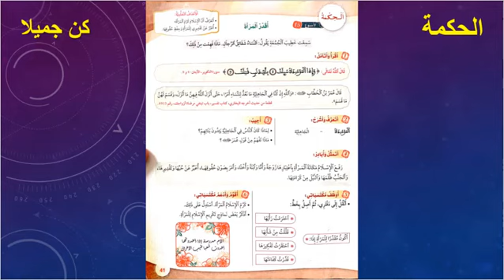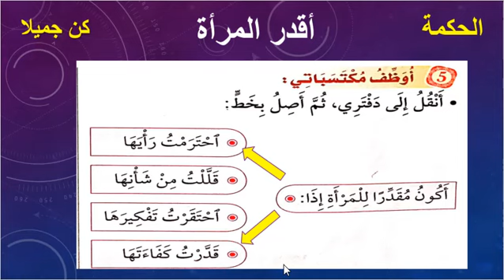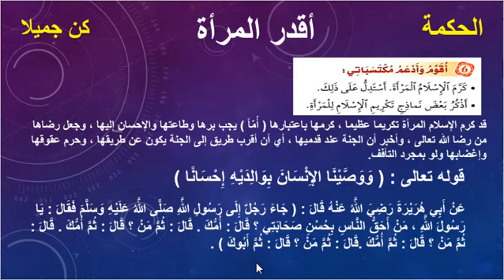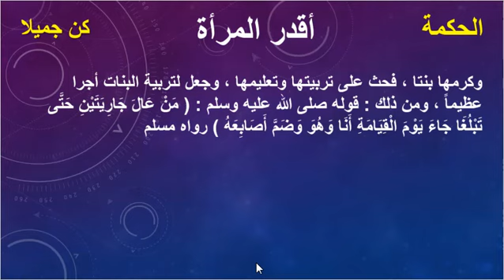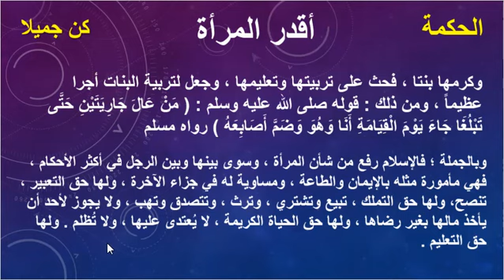الحكمة :أقدر المرأة الصفحة 41 الاسبوع 15 منار التربية الاسلامية المستوى الخامس ابتدائي